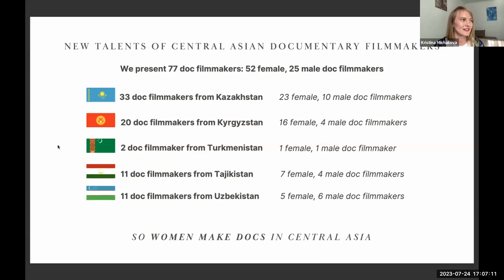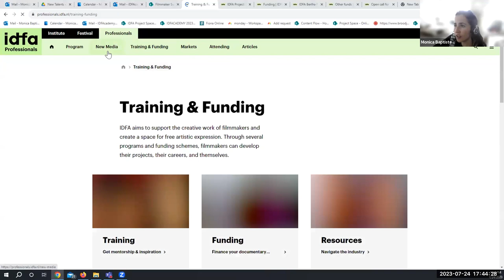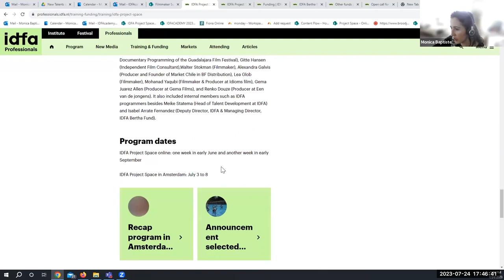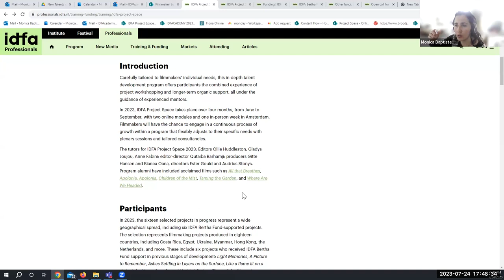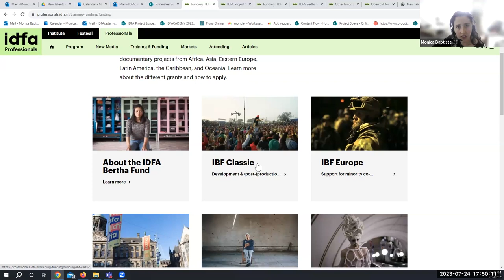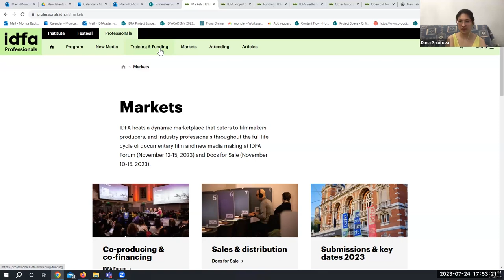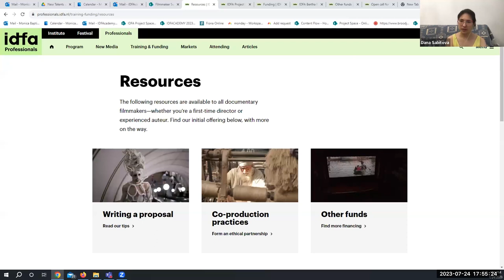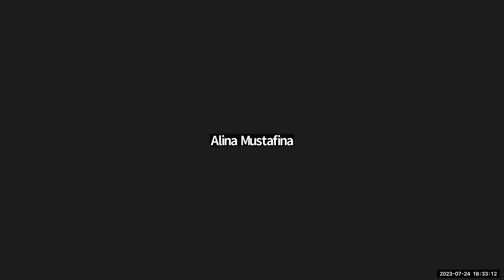Women make docs & IDFAcademy - 24.07.2023